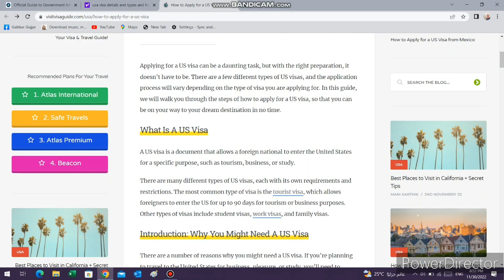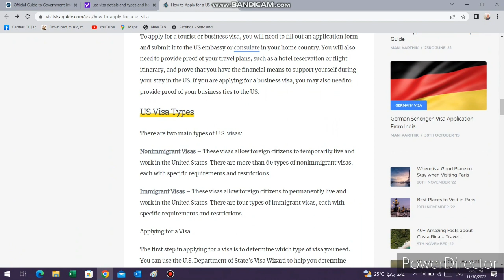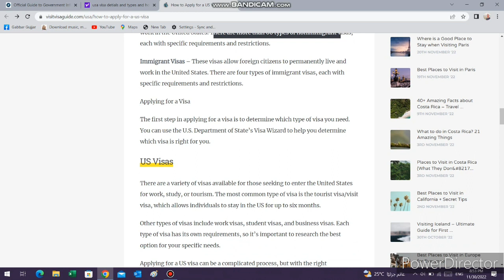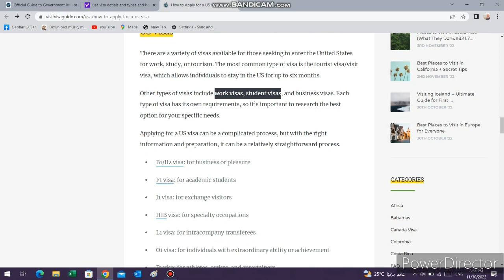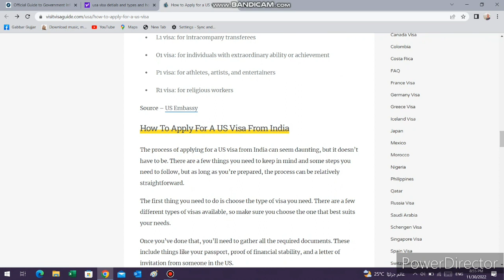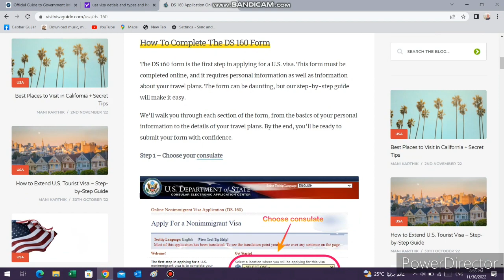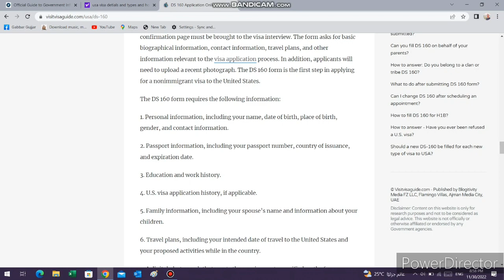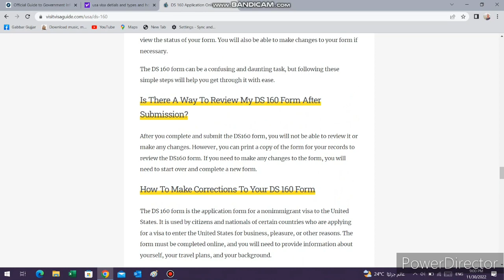How to Apply USA Visa!USA वीजा कैसे अप्लाई करें!USA Visa Docoment Requirements! USA Visa update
Live Adresss:-  Jubail, Saudi Arabia
Parmanent Adress:- Hanumangarh ,Rajasthan (INDIA)